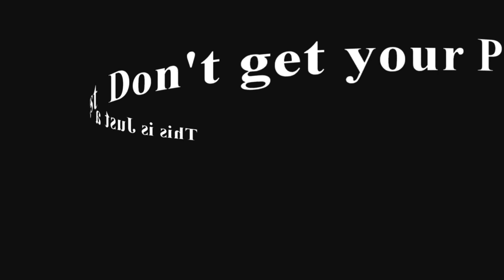Jonathan Mojica-Carry The Cross Chapter 8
This video was made in Memory of Jonathan Mojica using lost audio clips and pictures.  R.I.P Jonathan Mojica 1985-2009